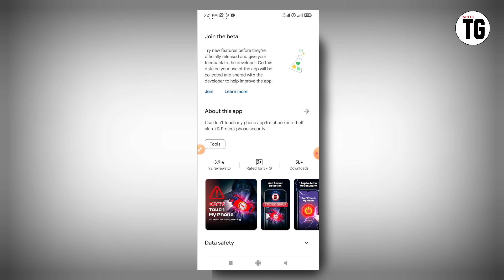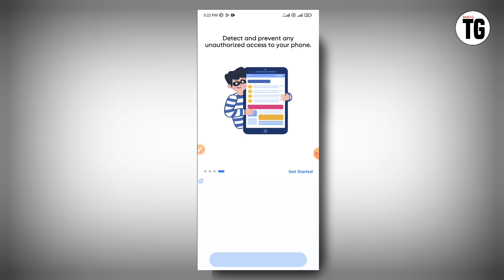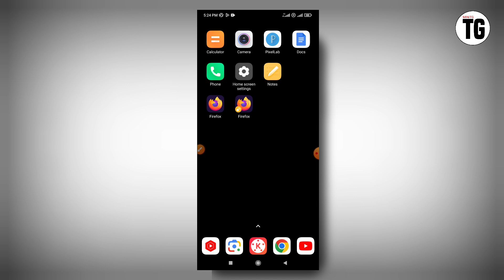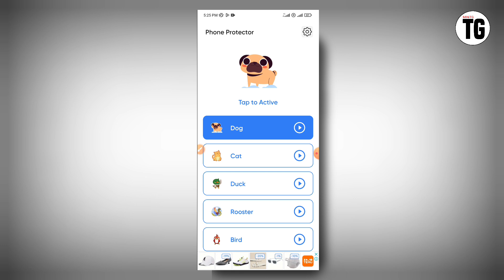Don't Touch My Phone Protector app kaise use kare | dont touch my phone without my permission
Your Quires:-
Don't Touch My Phone Protector app kaise use kare
how to use Don't Touch My Phone Protector app